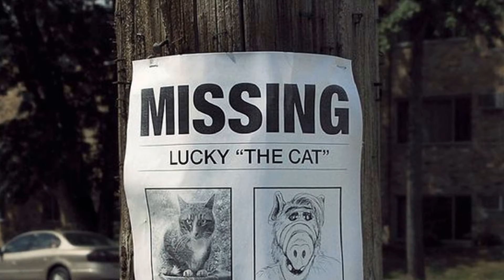ALF TV Series Exposed: Uncovering the Disturbing Truth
Paul Fusco as ALF
Max Wright as Willie Tanner
Anne Schedeen as Kate Tanner
Andrea Elson as Lynn Tanner
Benji Gregory as Brian Tanner
John LaMotta as Trevor Ochmonek
Liz Sheridan as Raquel Ochmonek
Josh Blake as Jake Ochmonek
Mihaly 'Michu' Meszaros as ALF
Anne Meara as Dorothy Halligan
Jim J. Bullock as Neal Tanner
Bill Daily as Larry
Beverly Archer as Mrs. Byrd
Dean Cameron as Robert Sherwood
Andrea Covell as Jody
Raye Birk as Officer Griswald
Paul Dooley as Whizzer
Stacy Langenkamp as Stacy Langenkamp
Cleavon Little as George Foley
Nick Angotti as Police Officer
Ricky Paull Goldin as Danny Duckworth
David Ogden Stiers as Flakey Pete
Rich Little as Rich Little
David Leisure as Brandon Tartikoff
Keri Houlihan as Tiffany
Mark Clayman as Randy
Wendy Oates as Stephanie
Teresa Ganzel as The Matinee Lady
Michael Champion as Sgt. Matt Fox
Lee Ryan as Carl Buck
Marcia Wallace as Mrs. Lyman
Glenn Withrow as Richard
Tim Wade as The Stage Manager
Mickey Jones as Artie
Stephanie Hagen as Sylvia
Molly Hagan as Denise
David Knell as Dudley
Eugene Greytak as Pope John Paul II
Sam Whipple as Sam
Carl Franklin as Dr. Willoughby
Frederick De Cordova as Fred De Cordova
Norman Lee Harris as Jeff
Linda Hoy as Bernice Billings
Connie Richmond as Nurse #1
Michael Berryman as Rick
Robert P. Lieb as Uncle Rocky
Tracey Walter as Gravel Gus
Alan David Gelman as Delivery Man
Nedra Volz as Cat Woman
Patricia Ayame Thomson as Nurse #2